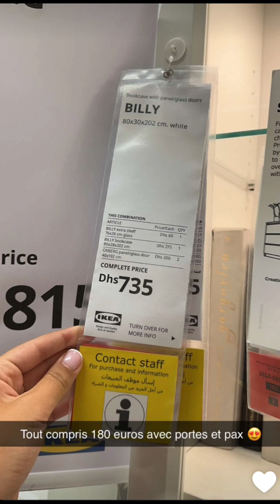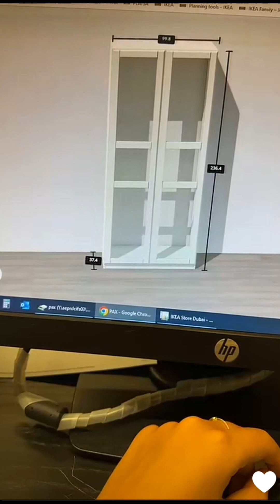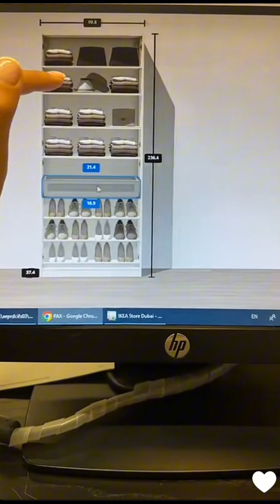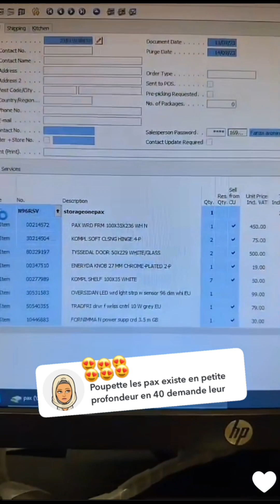Le quotidien de Poupette à Dubaï :13 Septembre 2023